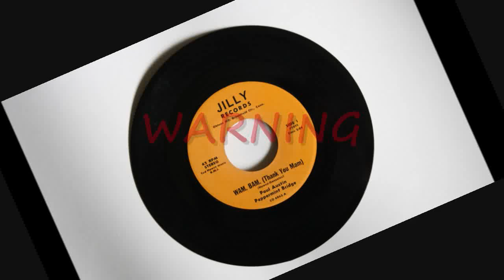Paul Gonzales live with Wam Bam (thank you mam)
Paul did this recording over 35 years ago. Went rust.